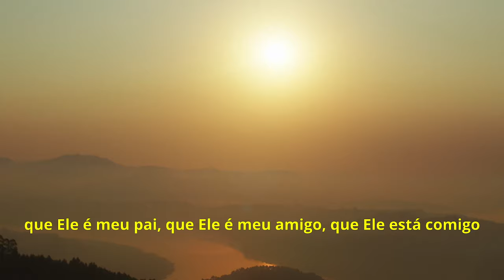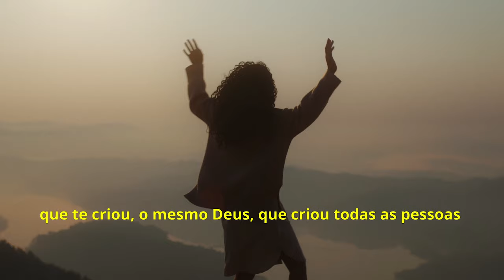Aliandra - Amigo Meu | Making Of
The official Making Of video for Aliandra "Amigo Meu".

▸ Amigo Meu- Aliandra

A Terra, tão imensa
É seu tapete
As estrelas, seu lembrete
Do que a gente é
O céu, sempre cantando
Anunciando
A infinidade da riqueza
Que é te ter em mim
Conheces todo canto
Todo mundo
Todo pensamento
Bom ou não
E não deixas de amar
Exércitos te seguem
Te obedecem e
Te adoram
Es princípio e fim
De tudo és Senhor

O Rei do Universo
É amigo meu
É meu Pai tão bom
É meu Criador
É amigo meu
É meu Salvador/Criador
Amigo meu

Abram-se, portões
Pra Ele entrar
Levante os seus olhos
Ele tem uma coroa de glória
Abram-se, portões
Pra Ele entrar
Ele te enche de glória

Music Production: William Augusto
Executive Producers: In His Presence Label
Music vídeo Directed by Caio Gimenes
Make-up: Janayra Martins
Edited by: CGF
Production Designer: Mike Tales